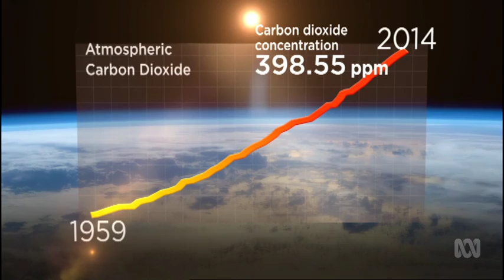Antarctic Acidification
In a world first, a lab under Antarctic ice puts the seafloor to the acid test.

Twenty metres beneath Antarctic sea ice, divers are simulating a ‘future ocean’ - four underwater ‘labs’ test the impact of ocean acidification on seafloor communities. Mark Horstman investigates.

NOTE: a viewer has queried the evidence for the statement in this story about the historical precedence of the rate of ocean acidification. It would be more accurate to say "oceans may be acidifying more rapidly than at any time in the last 300 million years.”